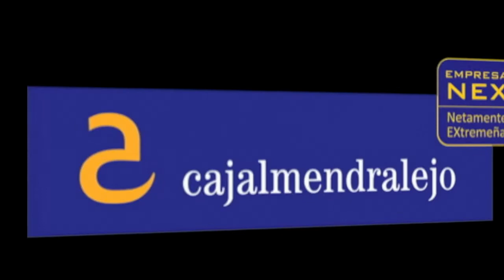t1617pj23 netebohigas tau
Caceresbasket 2016/17 El entrenador del Cáceres Patrimonio de la Humanidad, Ñete Bohigas, comparece ante los medios de comunicación en la previa de la jornada 23 de la liga LEB Oro, que enfrentará a su equipo con el TAU Castelló.